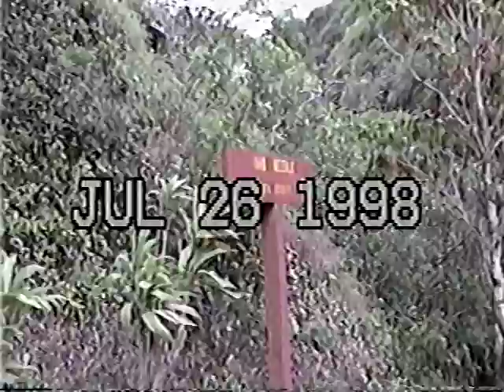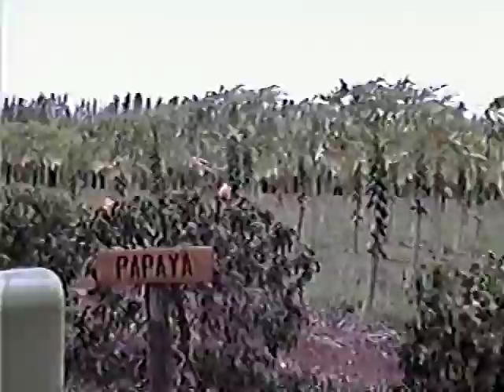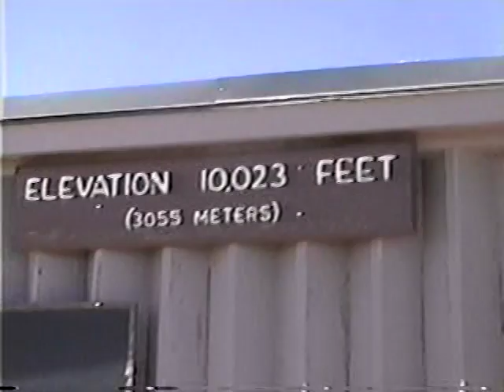(1998) Casey, Muz, Family in ATL, Kristen College Car, Allison, Hawaii